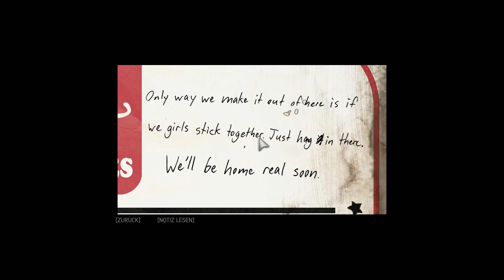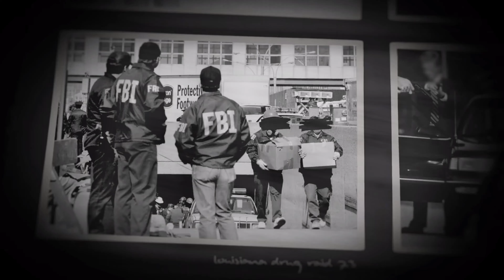MAFIA 3: Mission: Prostitution #13 [4K / 60 FPS]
- Mission/Storyauftrag: Prostitution

Thanks
*The1993Player*